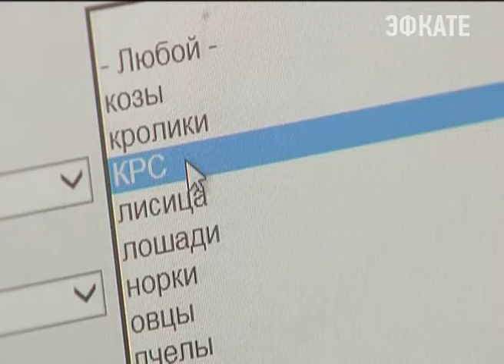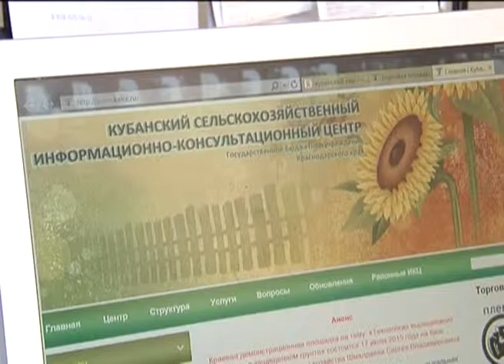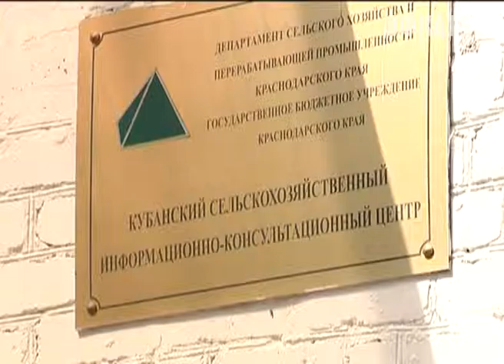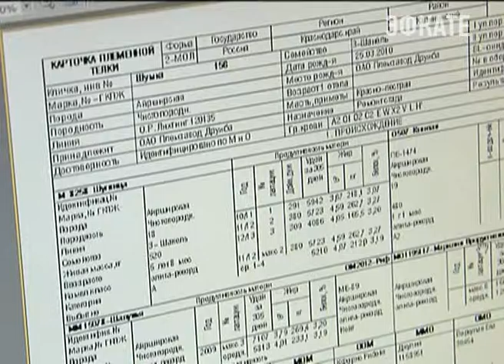Купить корову можно в интернете Новости Сочи Эфкате